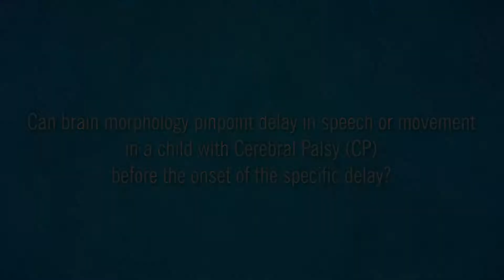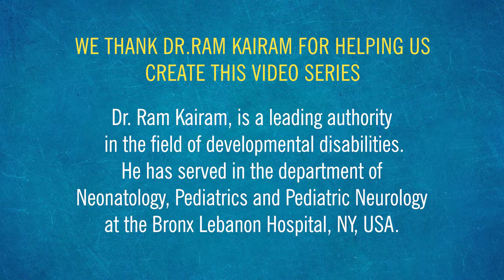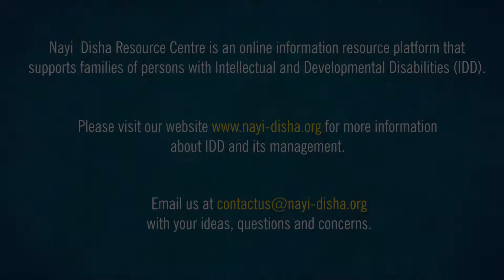Can brain morphology pinpoint delay in speech or movement in a child with Cerebral Palsy (CP)?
Damage to the brain,
Location of damage &
Degree of brain injury
can be used to predict onset of delay in a child with Cerebral Palsy(CP).